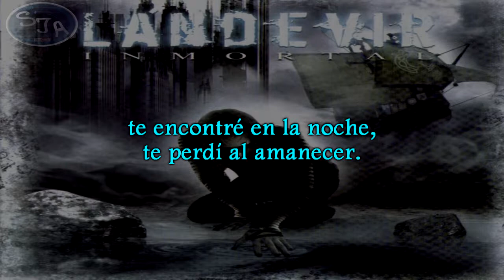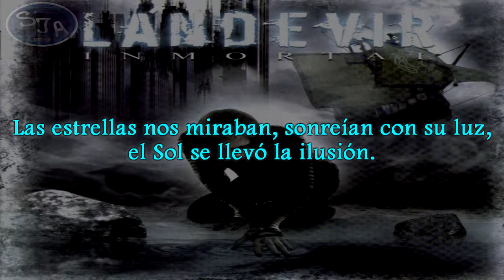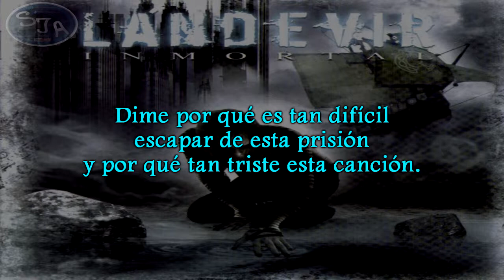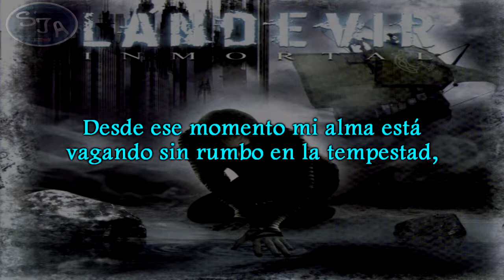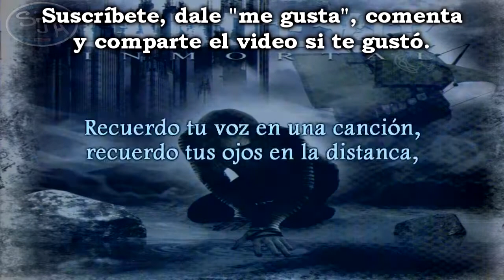03 Lándevir - Esclavos de una Ilusión Letra (Lyrics)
Año: 2008 ALBUM: Inmortal